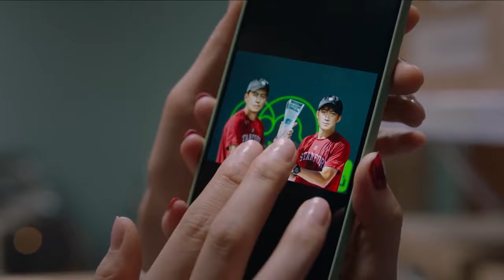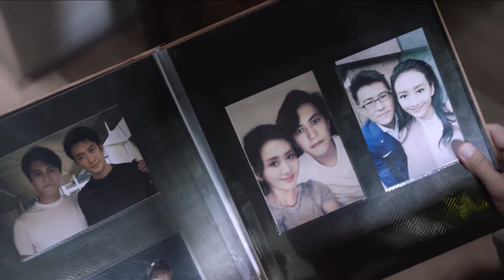ENGSUB 【靳东最火爆电视剧】《公诉风云》第05集｜当金牌律师碰见菜鸟律师一路成长成为一对最默契的搭档一起为守护公平正义